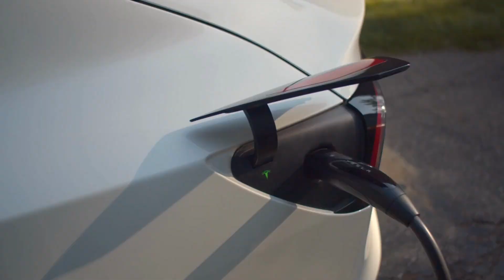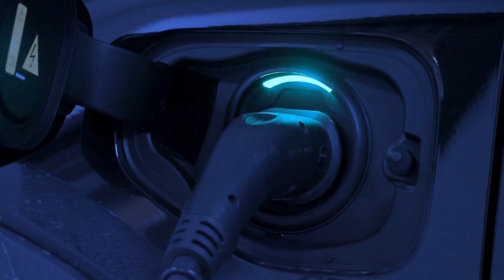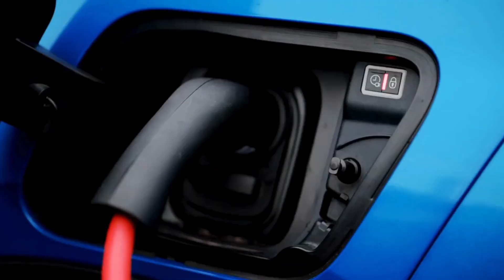Toyota Announces New All-solid-state batteries with 10- Minutes Charging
Imagine pulling into a charging station, plugging in your electric car, grabbing a quick coffee, and driving off with over 620 miles of range, no extended wait, just seamless, eco-friendly travel. Sounds like a futuristic dream, right? Well, Toyota is making that vision a reality with its innovative all-solid-state batteries. In the rapidly evolving electric vehicle (EV) landscape, where car manufacturers are vying to offer longer ranges and quicker charging times, Toyota is enhancing its offerings. Their newly unveiled battery technology isn't just a minor upgrade; it's a complete game changer for how we perceive EVs. With plans to roll out these batteries by 2028, Toyota is setting itself up as a frontrunner in the innovation race.